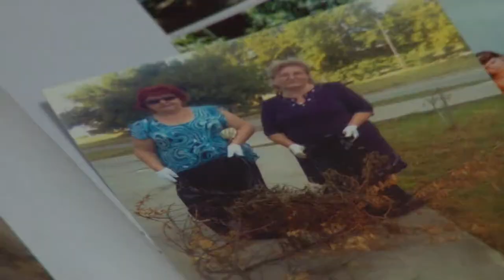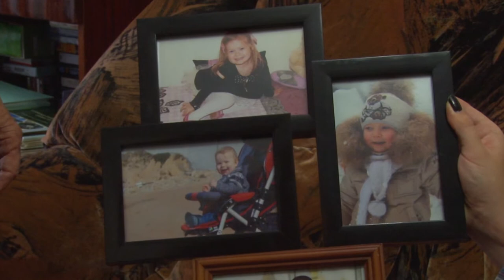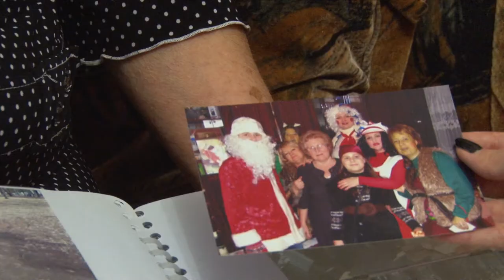Для семьи Борисовых "День матери" -праздник особенный